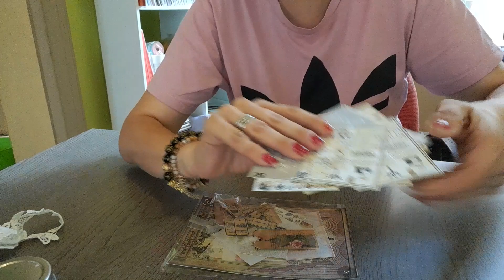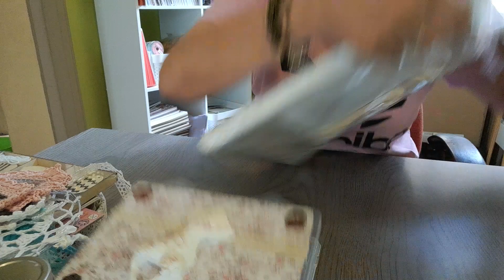colis reçu de ma mimi estelle channeling 07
bon visionnage gros bisous